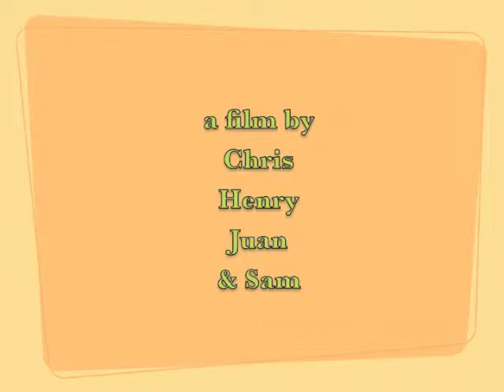Aysgarth School Animations 2013